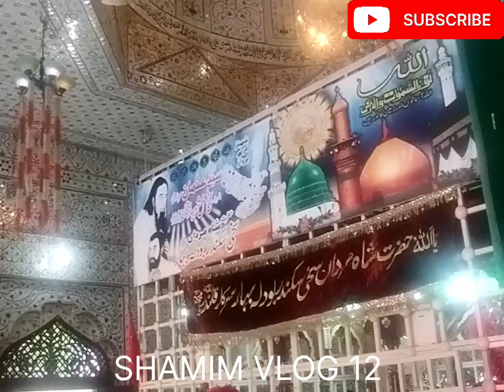AJ MEN GAYI SEHWAN LAL SHUBAZ QALANDER| SHAMIM VLOG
AJ MEN GAYI SEHWAN LAL SHUBAZ QALANDER

in SEHWAN city laal SHUBAZ QALANDER and budla bahar and kot castle and township

sehwan city men laal SHUBAZ QALANDER ki mazar or budla bahar ki mazar or ullti busti or kot qila or kal Bagh

haye ali akbar nohamein naraye mastanaabida parveen me naraye mastanadumdumabayanjulayalbumhum tvhowayshayarjhoolayqasidaykaliyeriaayat arifaayat syamali ali dumhaideriumyaar ko humnedocumentaryayat arif naataayat new naataayat arif songaayat arif naataayat arif 2021shan e umar 2022sonu monu dhamalaayat arif naatsaayat arif kalamayat arif new naataayat arif ki naatsyed arsalan shah
sehwan sharifsehwansehwan sharif dhamalsehwan city toursehwan city guidecitysehwan sharif mazarsehwan infosehwan sharif historykarachi to sehwanman cityhistory of destroyed city of sehwan sharifsehwan sharif vlogdarbar sehwan sharifmanchester citykotri to sehwansehwan sharif documentarysehwan vlogsehwan 2021sehwan tripman city highlightssehwan sindhnoble sehwana day in sehwansehwan by road